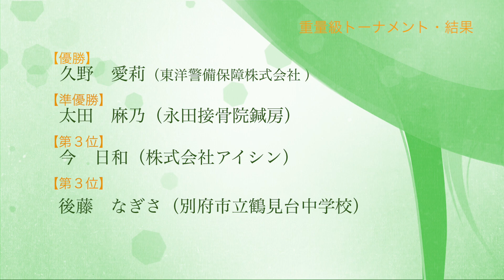【個人：中量級・軽重量級・重量級】第10回国際女子相撲選抜堺大会（R4.4/10）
09:52 軽重：準決勝4年4月10日に堺市大浜公園相撲場で開催された、
第10回国際女子相撲選抜堺大会の階級別個人トーナメントです。（中量級・軽重量級・重量級）

00:00 オープニング
00:04 中量：1回戦
01:10 中量：2回戦
04:17 中量：準決勝
06:01 中量：決勝
07:20 軽重：1回戦
09:52 軽重：準決勝
11:28 軽重：決勝
13:02 重量：1回戦
16:03 重量：2回戦
18:42 重量：準決勝
20:40 重量：決勝